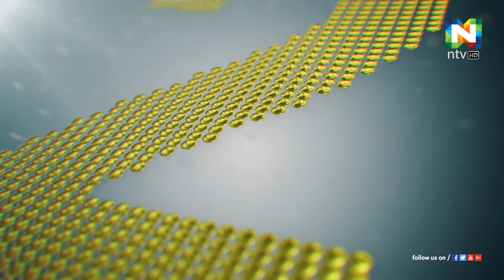FACE TO FACE | LATHIKA TEACHER | 4K | NTVUAE